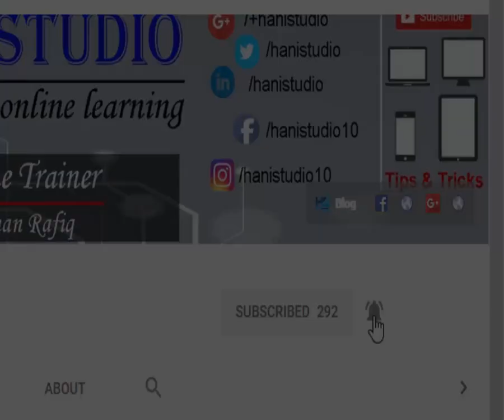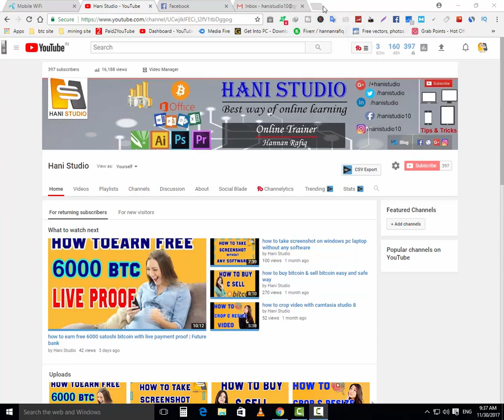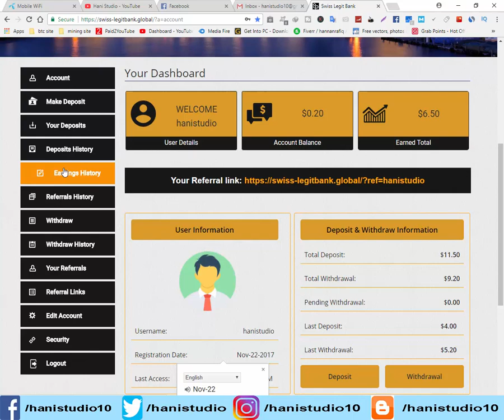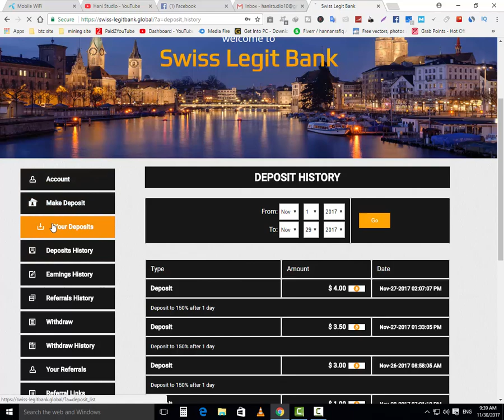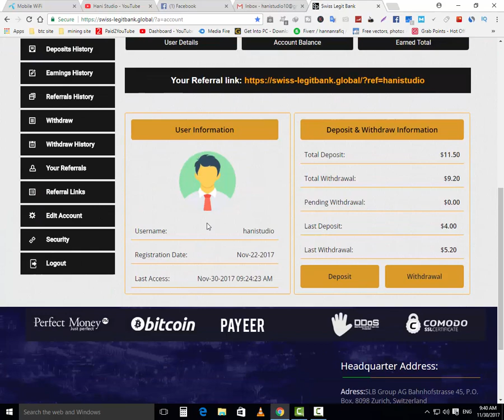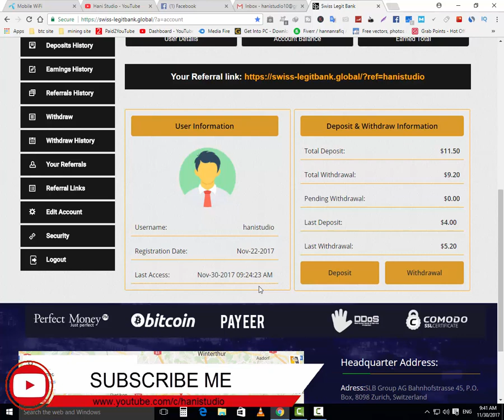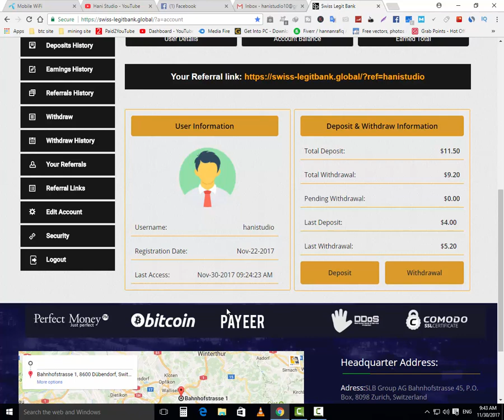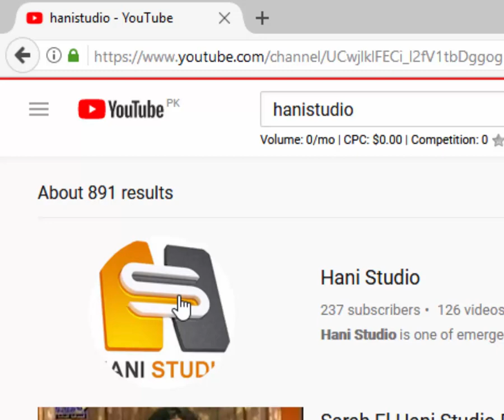Big Scam Alert | Swiss Legit Bank Scam or legit review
Hi guys welcome to my channel hanistudio and i will showing you big scam alert swiss legit bank is a big scam its not paying be careful and don't invest here.

==About Channel==

===LINKS===